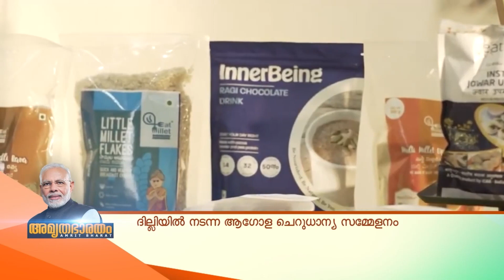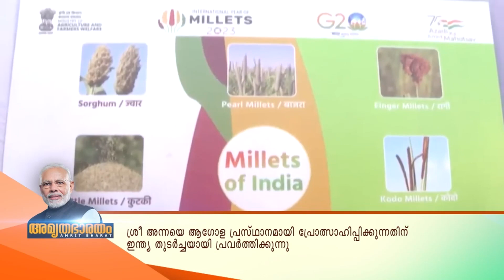രണ്ടര കോടി കർഷക‌ർക്ക് അനുഗ്രഹമായി ഇന്ത്യയുടെ ചെറുധാന്യ ദൗത്യം /അമൃതഭാരതം